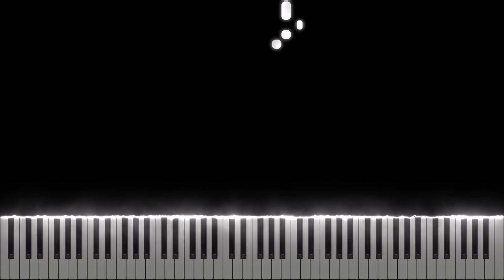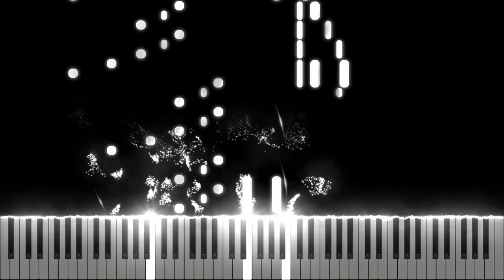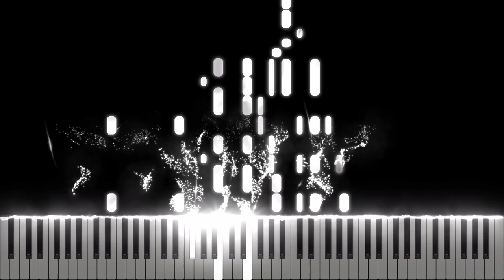Harry Styles - As It Was [Midi Download]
Arrangement by: xZeron